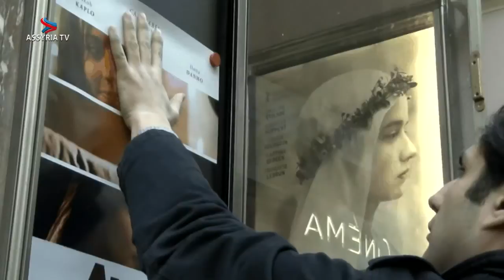what’s your opinion 16 sep 2013